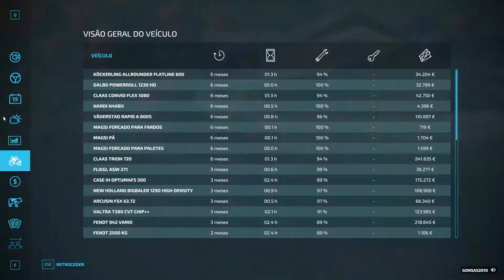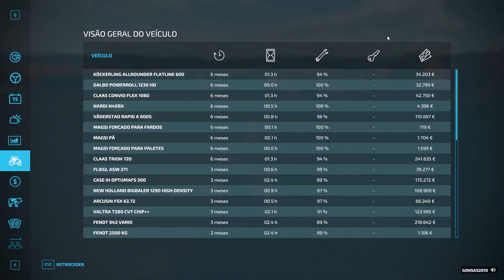FS22 | Calmsden Farm | CUIDANDO DOS CAMPOS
Bem-vindo à Fazenda Calmsden Este mapa é baseado em Gloucestershire, Reino Unido.